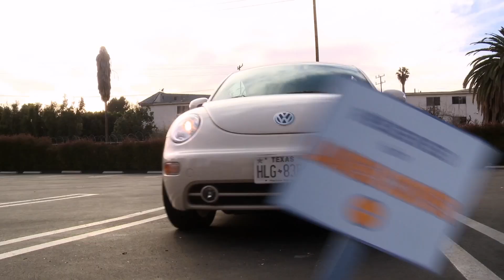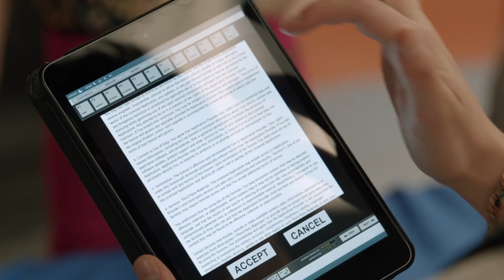Nackte Tatsachen | Faking It | S02E11 | MTV Germany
Der neue Schulleiter greift in Hester hart durch, also beginnt Shane eine Revolte. Amy hat den Verdacht, dass Karma ihr etwas verheimlicht.

Die besten Freundinnen Karma und Amy lieben sich - streng platonisch. Doch als die Zwei für ein lesbisches Paar gehalten werden und deswegen über Nacht populär werden, wird ihre Beziehung kompliziert. Von ihrem neu entdeckten Ruhm überrascht, beschließen Karma und Amy, ihre romantische List aufrechtzuerhalten ... wird ihr Glück für immer halten?